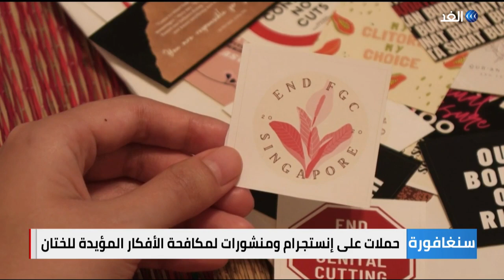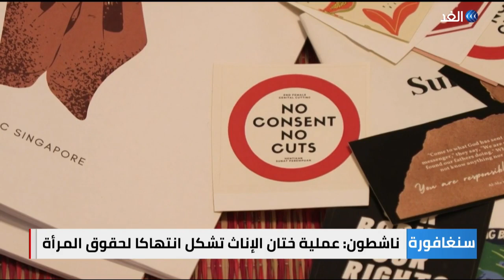حملات عبر مواقع التواصل الإجتماعي لمكافحة الأفكار المؤيدة لختان الفتيات في سنغافورة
اكتشفت سزافرديلا في سن الثانية والعشرين أنها خضعت لعملية ختان حين كانت طفلة، وهي ممارسة مثيرة للجدل لا تزال موجودة لدى أفراد الأقلية الملايو في سنغافورة رغم التقدم الكبير في البلاد.

وتكافح ناشطات عملية ختان_الإناث التي لا تزال منتشرة في عدة دول. ولا توجد إحصائية حول نسبة من تعرضن للختان, لكن المؤشرات تؤكد أن خمسة وسبعين في المئة من النساء مهتمات في سنغافورة بهذا الأمر.